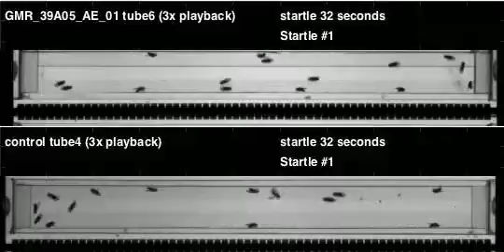GMR_39A05_AE_01_shi_Ares_20120229T125709 buzz (seq2)